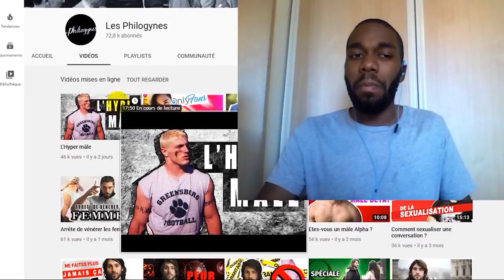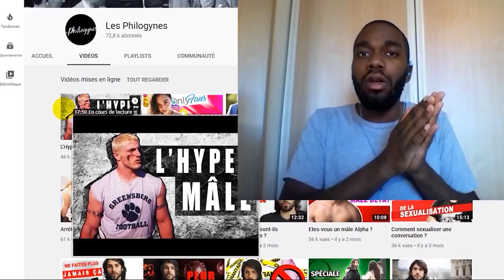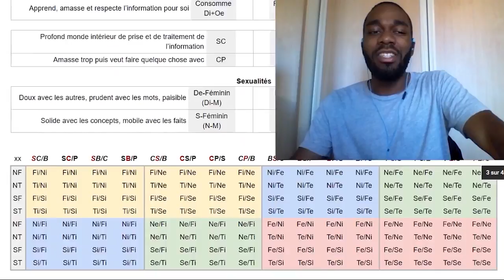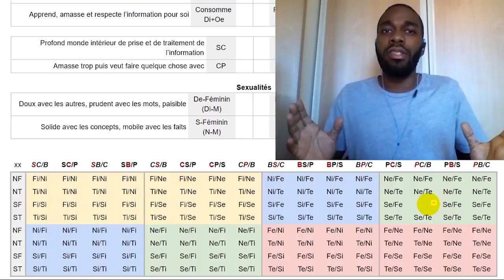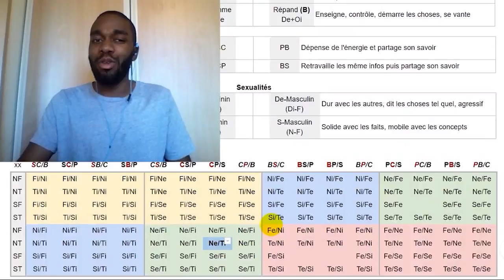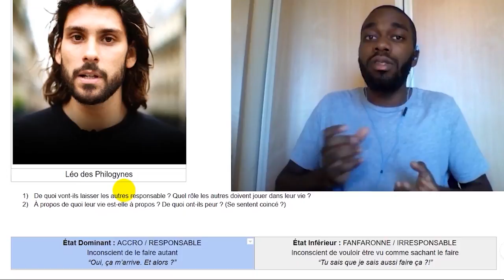Ti : Humilité ? - Entre autre (MBTI Efficace)